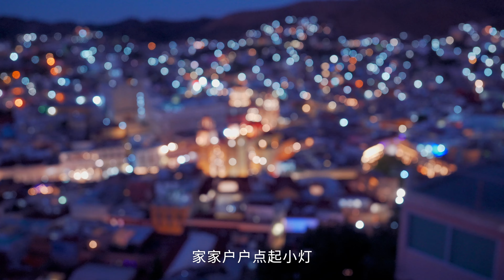不敢相信，动画片里的世界竟然真实存在！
太激动了，终于走进现实版《寻梦环游记》啦！！！

📍墨西哥·瓜纳华托州

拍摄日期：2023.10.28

▶  b站 / 小红书 / 抖音：小墨与阿猴
▶  微博：@小墨MO